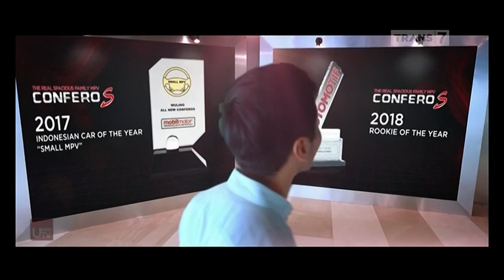Iklan Wuling Motors